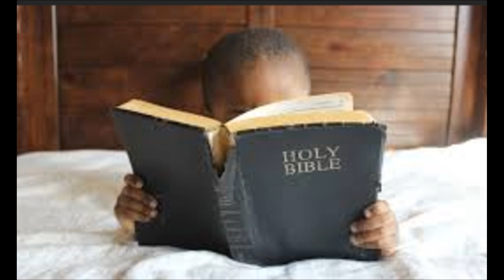Summary Joshua 9 : Baltimore